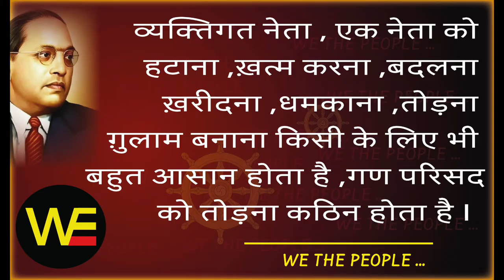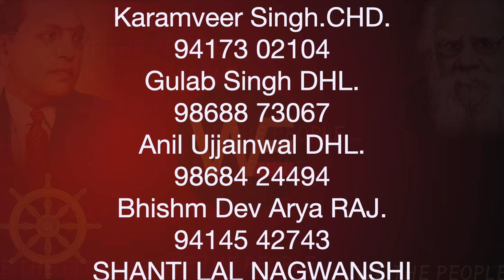WE THE PEOPLE 14/समय बचाए/हम भारत के लोग 14/Sudhir Raj Singh/Pali